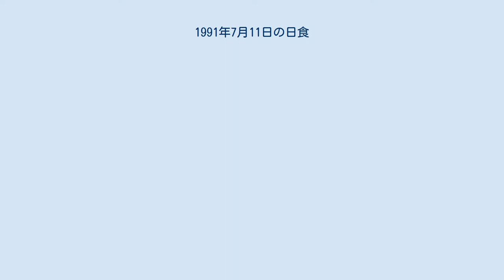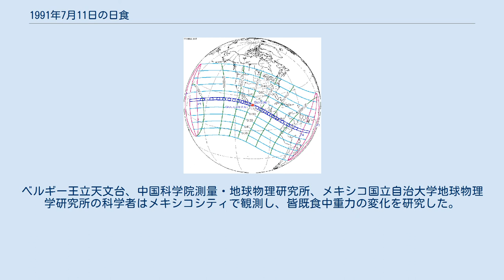1991年7月11日の日食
コスタリカのプラヤス・デル・ココで観測された皆既日食 1991年7月11日の日食は、1991年7月11日に観測された日食である。
アメリカのハワイ州、メキシコ、グアテマラ、サルヴァドール、ホンジュラス、ニカラグア、コスタリカ、パナマ、コロンビア、ブラジルで皆既日食が観測され、北部アメリカの中南部、ラテンアメリカのほとんど及び以上の地域の周辺の一部で部分日食が観測された。
これは1973年6月30日から2132年6月13日までの間に持続時間の最も長い皆既日食である。
 皆既帯が通過した、皆既日食が見えた地域はアメリカ合衆国ハワイ州のハワイ島全島とマウイ島南東部沿岸のごく小さい部分、メキシコ（首都メキシコシティを含む）、グアテマラ南部（首都グアテマラシティを含む）、サルヴァドールのほとんど、ホンジュラス南西部、ニカラグア南部（首都マナグアを含む）、コスタリカのほとんど、パナマ西部、コロンビア南部、ブラジル北部だった。
皆既食の最大はメキシコのナヤリット州ロザモラーダ郡にあった。
安定している天候と澄んでいる空気で各国の研究機関の天文台が設置されている、裾野から山頂まで測ると世界で最も高い山であるハワイ島のマウナ・ケア山も皆既帯にあった。
 また、皆既日食が見えなくても、部分日食が見えた地域はポリネシア北東部、カナダ南部、アメリカのアラスカ州南東部、アメリカ本土全部、イギリス領バミューダ諸島、ラテンアメリカのほとんど（パタゴニアを除く）。
そのうち大部分は国際日付変更線の東にあり、現地時間7月11日に日食が見え、残りの部分では7月12日に見えた。
 中国国家自然科学基金委員会の資金提供を受けた中国観測隊はメキシコのバハ・カリフォルニア・スル州ラパス南部郊外で近赤外光のスペクトル観測をした。
日食当日、ラパスでは一日中雲がなく、観測隊は高層光球及び彩層のスリットレススペクトルと太陽表面の外のスリットレススペクトル数十フレームずつ、彩層と紅炎などの写真を撮った。
ラパスで観測した各国のプロ観測隊のうち6隊は史上初めて日食観測に新型探察システムCCDイメージセンサを使い、そのうち中国と日本の観測隊はそれを長波スペクトル観測に使った。
320人が参加したアメリカ航空宇宙局ジョンソン宇宙センターの観測隊はメキシコのマサトランで皆既日食を観測した。
日食前の数日間、現地は天気が良くなかったが、日食寸前に改善した。
一部の隊員はもっと良い天気を求めてサンブラスに行った。
結局、マサトラン西部郊外のエルシッド（El Cid）では皆既食中雲に穴があり、運良くコロナと紅炎が見えたが、周辺1-5マイルの範囲では太陽がずっと雲に覆われた。
サンブラスでは皆既食中雲が厚くなったが、コロナと紅炎が見えた。
ベルギー王立天文台、中国科学院測量・地球物理研究所、メキシコ国立自治大学地球物理学研究所の科学者はメキシコシティで観測し、皆既食中重力の変化を研究した。